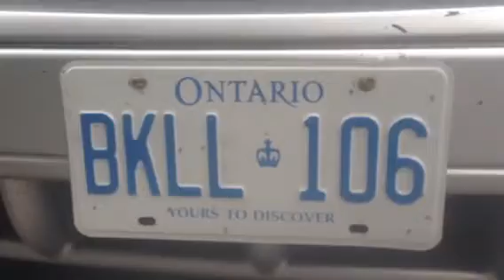Sorry folks new policy No Bullshit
This guy has been harassing me ever since I opened 13 years ago. When I was sick I couldn't fight back. Hopefully he stops anyone know what kind of legal actions I can pursue to stop this???